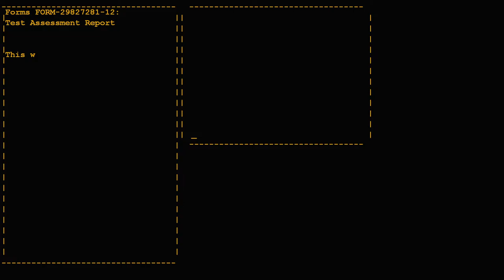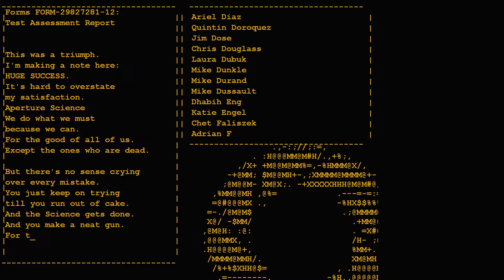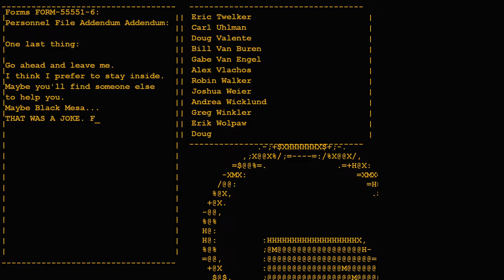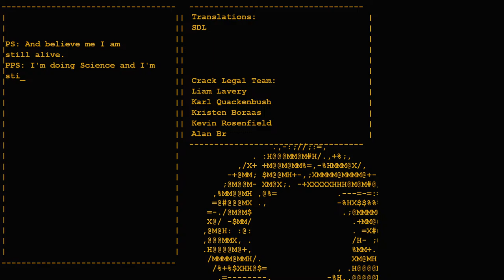Portal │ This was a triumph │ Full Game + Advanced Maps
I used to be obsessed with Portal, but this is my first time actually playing it.

0:00:00 Opening
0:00:51 New Game
0:04:52 Test Chamber 01
0:06:28 Test Chamber 02
0:08:09 Test Chamber 03
0:09:35 Test Chamber 04
0:10:24 Test Chamber 05
0:11:35 Test Chamber 06
0:12:27 Test Chamber 07
0:13:35 Test Chamber 08
0:15:04 Test Chamber 09
0:17:08 Test Chamber 10
0:18:32 Test Chamber 11
0:21:13 Test Chamber 12
0:22:37 Test Chamber 13
0:26:44 Test Chamber 14
0:30:13 Test Chamber 15
0:36:40 Test Chamber 16
0:45:09 Test Chamber 17
0:57:19 Test Chamber 18
1:09:44 Test Chamber 19
1:12:41 Escape
1:48:29 GLaDOS
1:56:28 Still Alive as terribly sung by Jurmicc
1:59:32 Main Menu
2:00:49 Test Chamber 13: Advanced
2:03:12 Test Chamber 14: Advanced
2:05:58 Test Chamber 15: Advanced
2:31:54 Test Chamber 16: Advanced
2:50:40 Test Chamber 17: Advanced
3:02:23 Test Chamber 18: Advanced